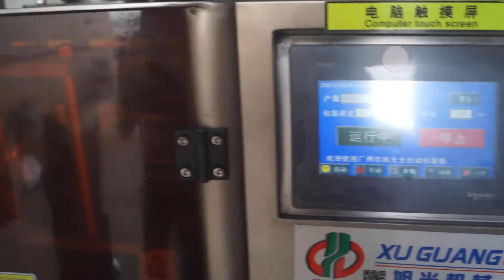0.5-5kg automatic powder packing machine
Skype:monicayan0301
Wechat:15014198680